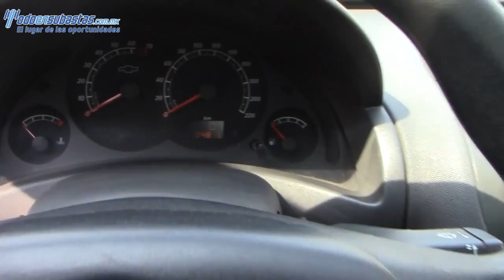Chevrolet / Tornado / 2011